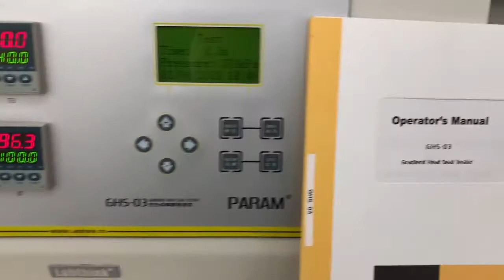GHS-03 Gradient Heat Seal Tester - Demo Unit for Sale